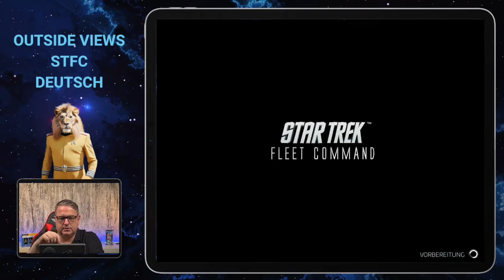Bajoraner - Fraktion | Wie spielt man Star Trek Fleet Command? | Outside Views STFC Deutsch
Und in diesem Video stellen wir Dir heute ein Thema vor: Bajoraner - Fraktion

Star Trek Fleet Command ist ein 4X-Mobilstrategiespiel zum Erkunden, Erweitern, Kämpfen und Forschen, das vom Entwickler Digit Game Studios entwickelt und von Scopely und CBS Interactive veröffentlicht wurde. Spieler können Sternensysteme erkunden, Schiffe bauen, Ressourcen abbauen, Level aufsteigen, Missionen abschließen, Allianzen beitreten und gegen andere Spieler antreten.